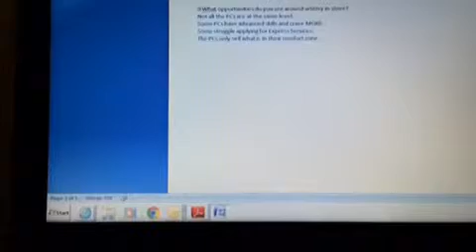Video Blog - 2/2-2014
Little Girl loves her bagels. She knows if we go to Denny's... "They have bagels Ninni!"
Video Blogs are backkkkkk!
Made some pasta... Gluten Free of course...
And yeah, chopped cilantro for HOURRRRRRS!
Surveys and Feedback round out this day... Along with many texts and messages... Thanks

*I do not own select parts of this video, including music*